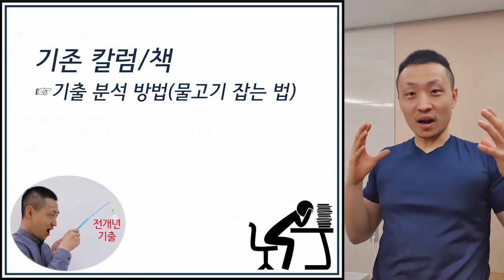[오르비 클래스] 전개년 기출분석의 추월차선1 OT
“유형이 달라졌으니까 옛날 기출문제는 안 풀어도 된다!”라는 건
다 헛소리입니다.
기출문제는 많이 풀수록 좋습니다.
유일한 걸림돌은 분석에 드는 어마어마한 시간인데,
이는 압축적인 강의와 교재를 통해 제가 해결해드리겠습니다.

기출분석의 추월차선1 - 1994학년도 1차 수능~2012학년도 수능